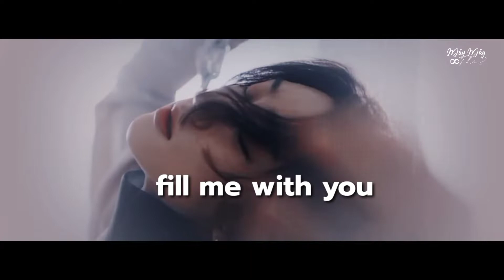[FMV] E.T | THE 8 VER.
Editor: MâyMây The8